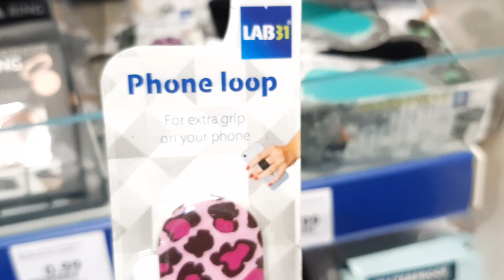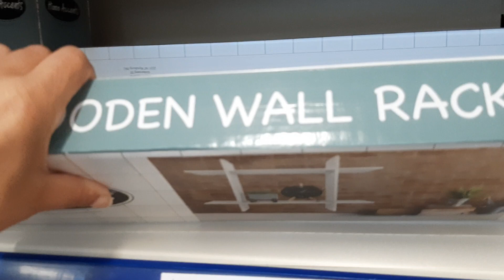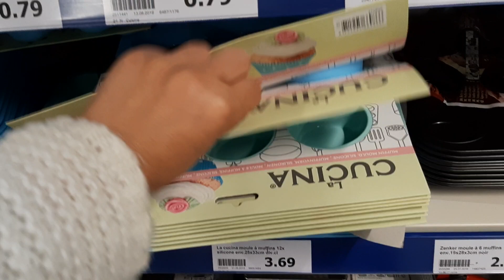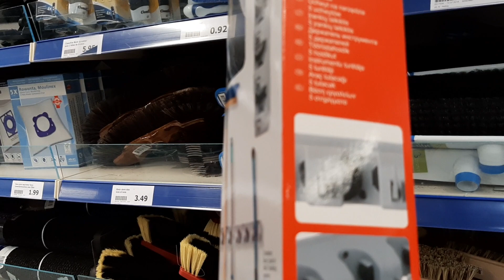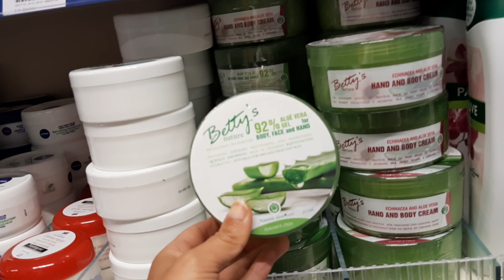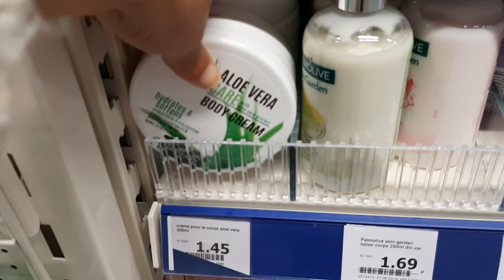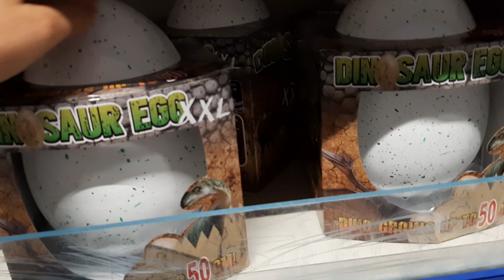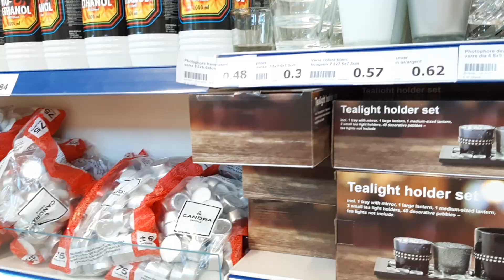ACTION ARRIVAGE NOUVEAUTÉS VENDREDI 20 SEPTEMBRE